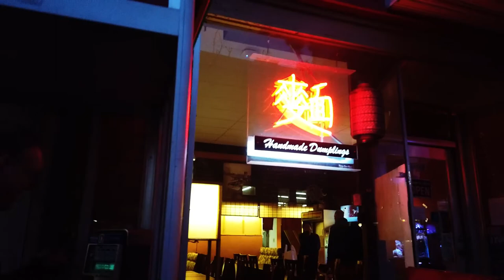Last Video - I'm DONE. that's all for this year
I'm DONE. This is the last video of this year. Lets hope 202`1 is much better than this last year.

T1B4C7